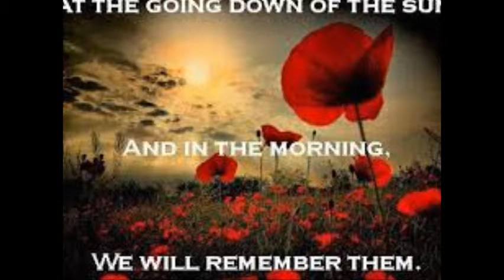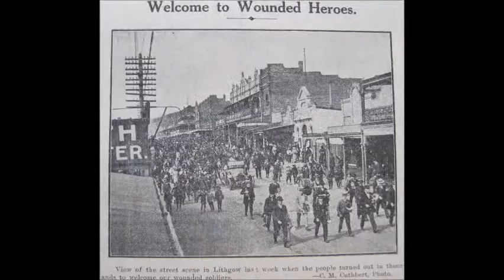My MovieMarching Feet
Marching Feet is an offshoot from the book " The Long March from Lithgow" by Helen Taylor. Written to honour the men & women of
the district for their service & sacrifice during WW1.Single released
by Martin Doherty & Leigh Birkett. Lyrics Cecily McCarten & music Martin Doherty.